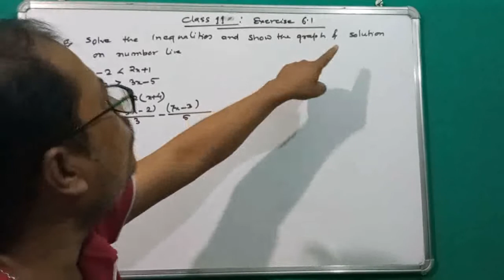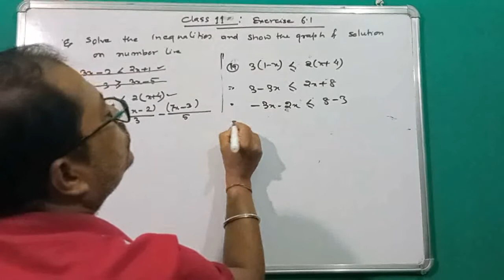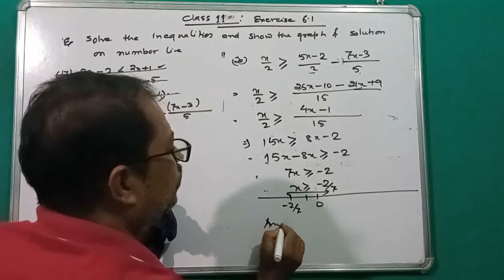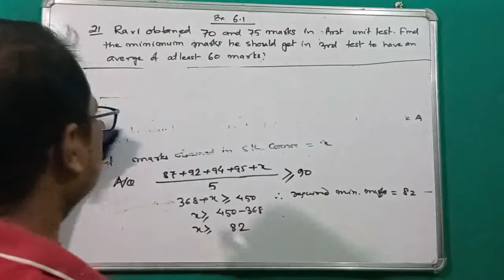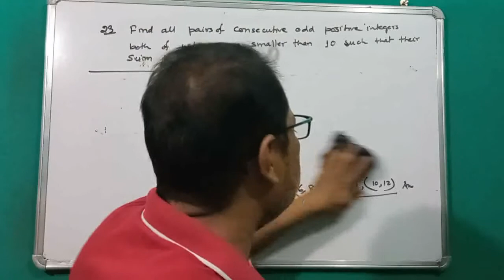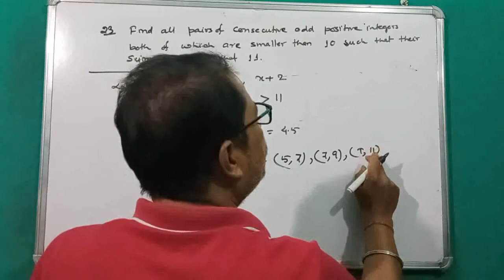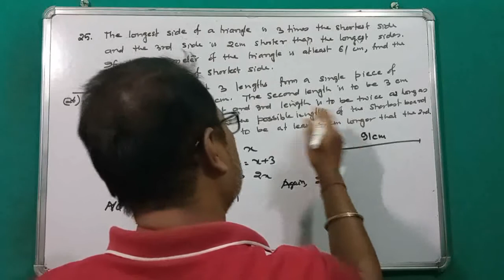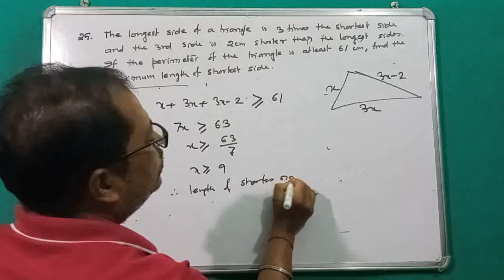linear inequalities for class 11,part-3,ex.6.1, q/n.17-26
In this video I have explained question number 17 to 26 of ncert math class 11.